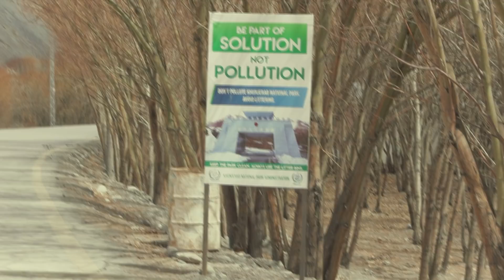Khunjerab Pakistan-China Border│Hussaini Bridge │Karimabad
Visiting Khunjerab pass. Khunjerab or Khunjerav pass is a high mountain pass in the Karakoram Mountains at an elevation of 4,693 metres or 15,397 feet located on the northern border of Pakistan's Gilgit–Baltistan Hunza – Nagar District and on the southwest border of theXinjiang region of China. It is the highest paved international border crossing in the world and the highest point on the KKH (Karakoram Highway),

I'm a 23 year old youtuber who has a crazy passion for creating videos,
Also i love Pakistan more than anything...